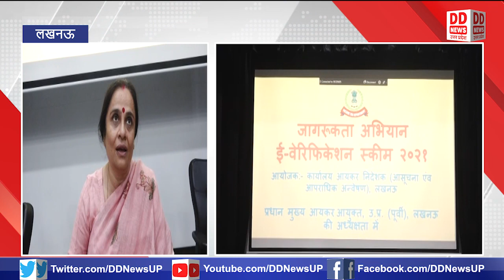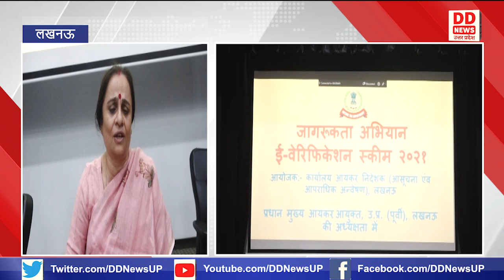LUCKNOW में E- RETURN FILE को आसान बनाने के लिए एक कार्यशाला का हुआ आयोजन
लखनऊ में ई-रिटर्न फाइलिंग को आसान बनाने के लिए एक कार्यशाला का आयोजन किया गया
👉जिसमें चार्टर्ड अकाउंटेंट और आयकर अधिवक्ता समेत बड़ी संख्या में लोग शामिल हुए